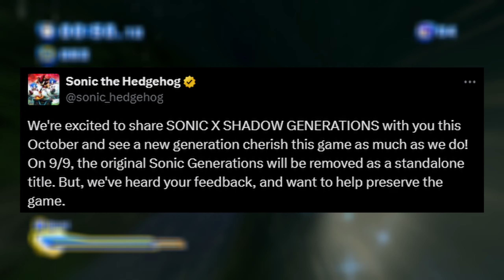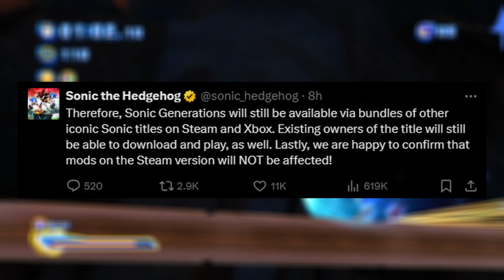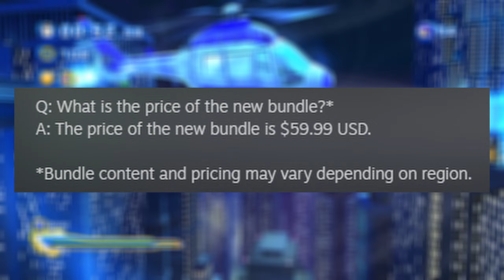BREAKING: Sonic Generations Delisted Confirmed! New Sonic Bundle for Steam!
So looks like Sonic Generations is getting delisted, but.. it may not be over.

If you enjoyed the video a like, sub and even a comment would be really appreciated! I really enjoying reading comments, even cooler if you shared the video! Everyones support means a lot to me!.